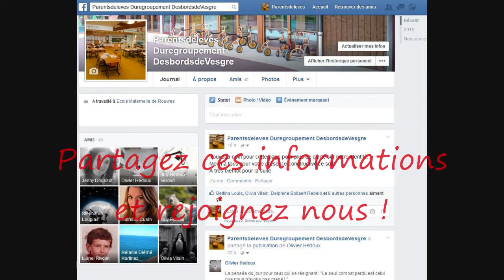Mobilisation contre la fermeture de classe à Rouvres 28260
Une classe de la maternelle de Rouvres est menacée de fermeture, rejoignez nous dans la lutte pour le maintient de la classe de Grande Section à Rouvres.
Rouvres fait partie d'un regroupement pédagogique avec Bercheres Sur Vesgre et Saint-Ouen Marchefroy